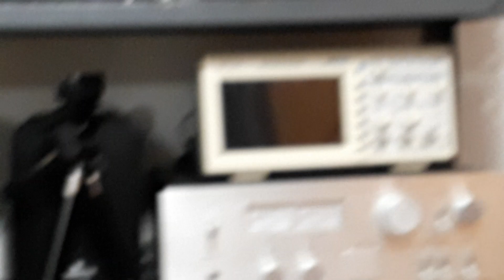Tem trabalho até o ano que vem